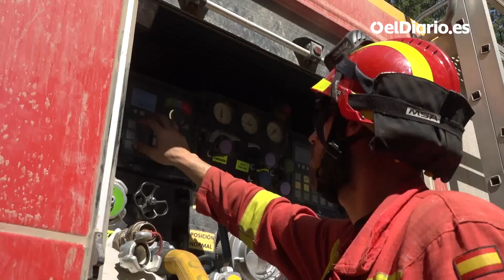🔥 Las imágenes de la ola de incendios que calcina hectáreas forestales en España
Zamora, Galicia, Extremadura, Barcelona... decenas de incendios forestales arrasan estos días varios parajes naturales de nuestro país.

Las imágenes más impactantes han sido las que han grabado los pasajeros del tren Madrid - Ferrol, que ha sido rodeado por las llamas. Los pasajeros del último tren de la línea Madrid-Ferrol que ha cruzado el incendio de Zamora han vivido esta mañana momentos de pánico.

Apóyanos.